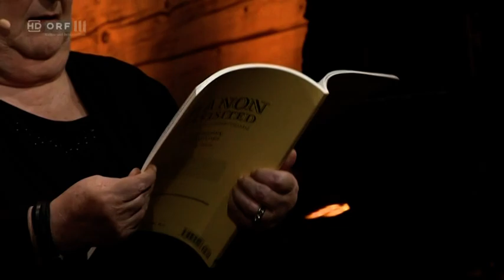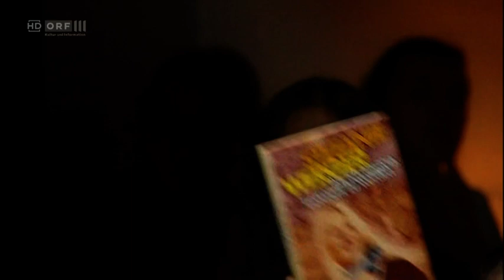DENK mit KULTUR - Folge 39 - Johannes Krisch und Stefanie Werger - Wien am 27.10.2018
Birgit Denk lädt je einen Gast aus dem Bereich der Hochkultur und einen Gast aus der Populärkultur ein. Gemeinsam wird geplaudert, gesungen und viel gelacht.

Aufzeichnung von ORF3 am 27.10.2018, 22.40 Uhr in der Ottakringer Brauerei

Dialektsängerin Birgit Denk hat diesmal Burgschauspieler Johannes Krisch und Musikerin Stefanie Werger in die Ottakringer Brauerei eingeladen.

Bei Birgit Denk kommt es diesmal zum Gipfeltreffen zweier großer Persönlichkeiten der heimischen Kulturszene: Schauspieler Johannes Krisch und Musikerin Stefanie Werger.

Burgtheater-Star Johannes Krisch wird gleich einmal mit der Reitgerte empfangen - ist er doch ein leidenschaftlicher Reiter. Für seine Auftritte geht Krisch keiner Schwierigkeit aus dem Weg. Für die Rolle des Hans Orsolics lernte er boxen, Kriminallegende Jack Unterweger verfolgte ihn bis in den Schlaf. Was der gelernte Tischler als erstes aus einem brennenden Haus retten würde und warum er Bösewichte lieber mag, erzählt er Birgit Denk - und singt mit ihr als Hommage an seinen Vater den Wienerlied-Klassiker von Karl Hodina „Herrgott aus Sta“.

Klassiker hat Stefanie Werger zahlreich selbst geschrieben, ob „Stark wie ein Felsen“ oder „I wü di gspian“. Ihre pragmatisierte Stelle als Musiklehrerin hat die Steirerin für den Rock’n’Roll aufgegeben. Was sie in den jugendlichen Jahren in der Tanzband gelernt hat, welchen Rat sie gegen Liebeskummer hat und warum sie nie zum Song Contest gefahren ist, erzählt die große Performerin bei „DENK mit KULTUR“. Ihren Song widmet sie niemand Geringerem als Janis Joplin: „Me and Bobby McGee“.